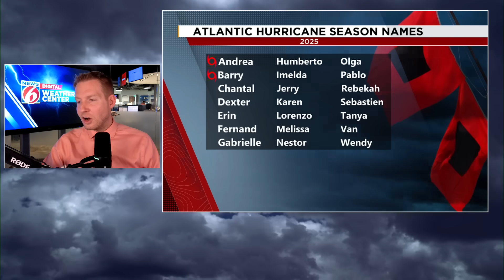Chance For Tropical Developing Growing Off Southeast Coast For Fourth Of July Weekend....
The chance that a tropical depression or tropical storm forming over the Fourth of July weekend is growing. Still, significant development of this system is not expected. If this becomes a tropical storm the next name up for the 2025 hurricane season is Chantal.

Chapters:
00:00: Intro
01:00: Latest Tropical Update
01:15: Setup For Possible Tropical Development
02:50: Water temperature where disturbance could develop
03:45: Sea surface temperature anomaly
04:30: Model comparison
08:45: Expected rainfall through holiday weekend
10:00: Where we stand so far in the 2025 hurricane season
11:30: 2025 Hurricane Season Names
11:55: 2025 Tropical Hot Zones

- Jonathan